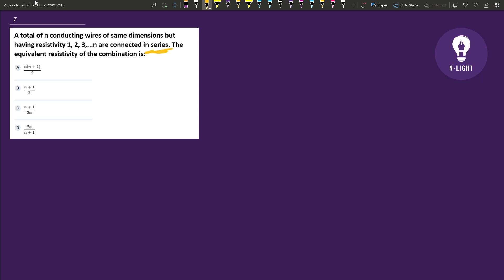Q7. A total of n conducting wires of same dimensions but having resistivities..| CUET | Physics 12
Q7.  A total of n conducting wires of same dimensions but having resistivities 1, 2, 3,...n are connected in series. The equivalent resistivity of the combination is:

PHYSICS | CUET 2023 IMPORTANT QUESTION , CHAPTER -3 | Q7 | 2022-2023

Website launching very soon